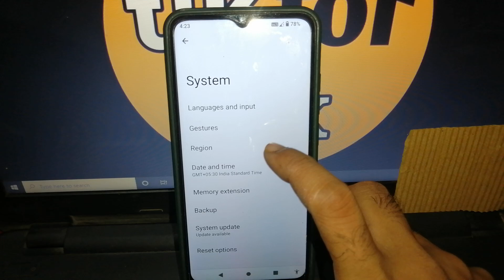poco c51 mobile me set time zone automatically kaise hataye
how to disable set time zone automatically in poco c51 mobile
how to disable set time zone automatically in poco mobile
how to disable set time zone automatically
how to turn off set time zone automatically in poco c51 mobile
how to off set time zone automatically in poco c51 mobile
how to turn off set time zone automatically